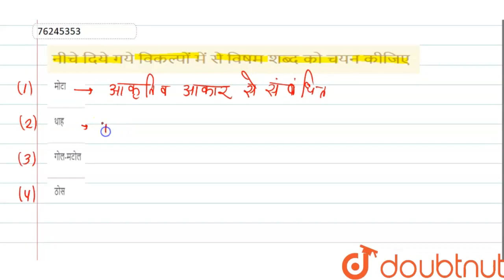नीचे दिये गये विकल्पों में से विषम शब्द को चयन कीजिए | CLASS 14 | वर्गीकरण | REASONING | Doubtn...